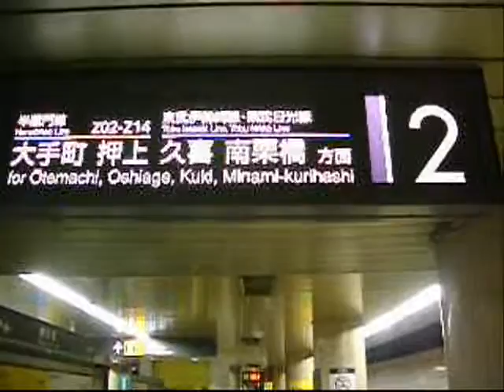Metro Shibuya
Shibuya metro station at midnight